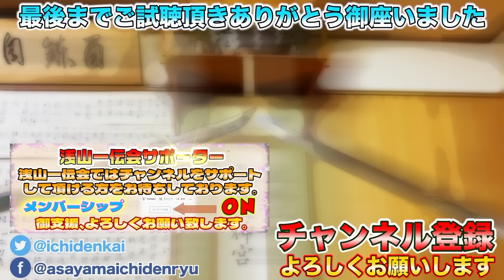【珍しい逆二刀】剣術 居合術 通常と逆の使い方？浅山一伝流兵法の二刀流を解説！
《English channel》
Are you an English speaker watching this channel? Now we have a new channel fully in English run by Shogo from the YouTube channel Let's ask Shogo (1.5M subscribers)! You can now understand detailed explanations, etc., which were previously difficult to comprehend. Our goal is to achieve 100,000 subscribers by the end of 2023!

【挿入曲】
FREE BGM　DOVA-SYNDROME